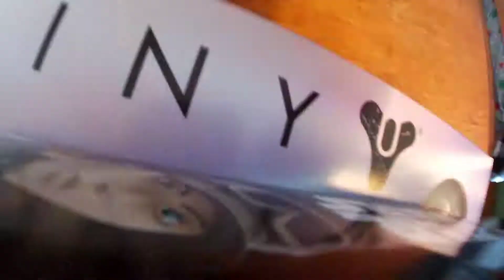Fast and Furious RC stunts.